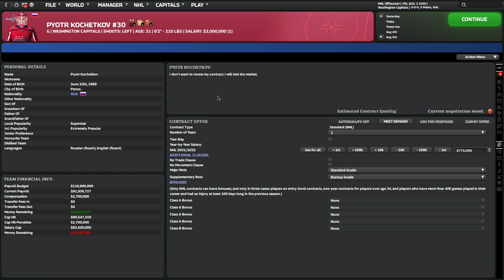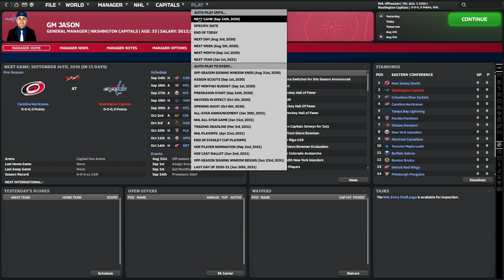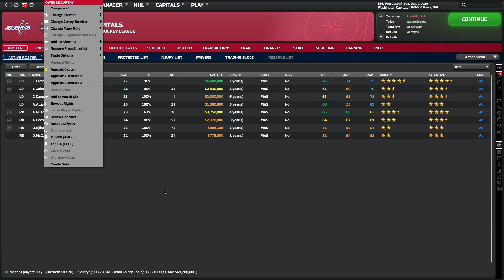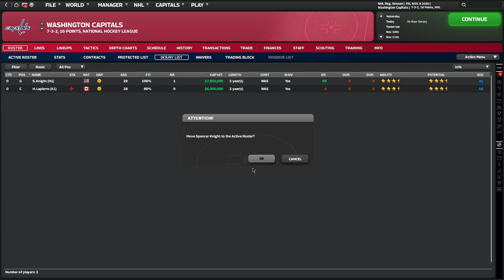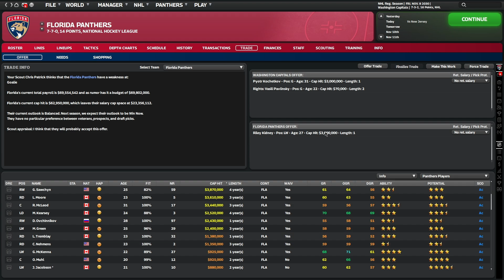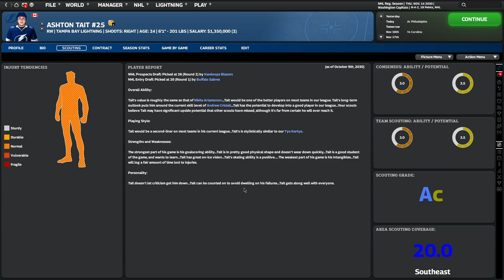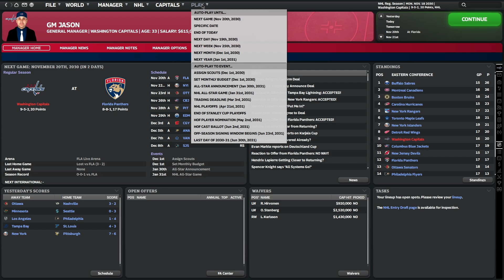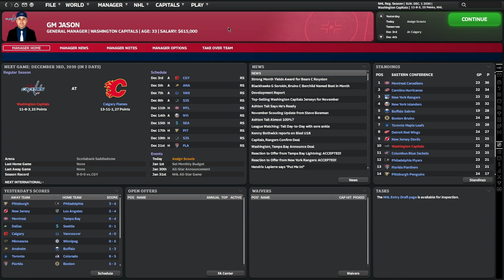Washington Capitals FHM 10 Franchise Mode - Year 8 Start - Ep. 19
In this one, your Washington Capitals get started with Year 8, and make a couple of trades.